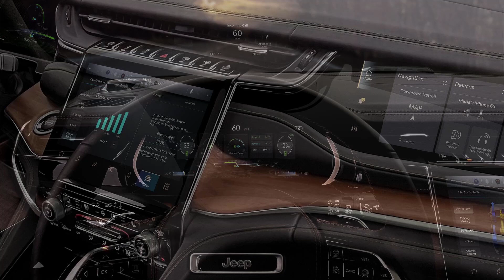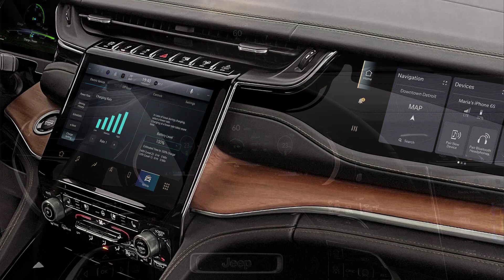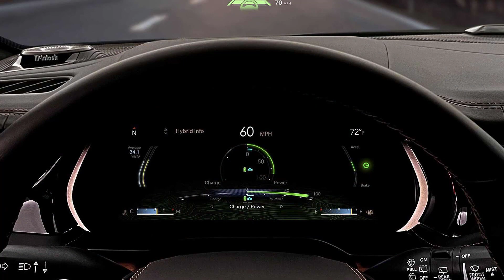Novo Jeep Grand Cherokee 2022 é revelado e já chega com opção híbrida